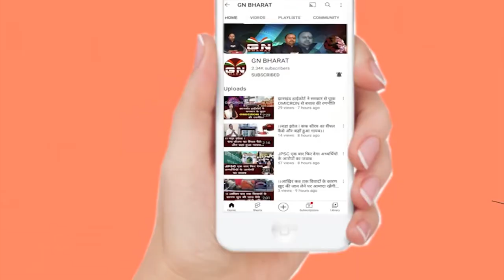देश और दुनिया की 5 बड़ी खबरें